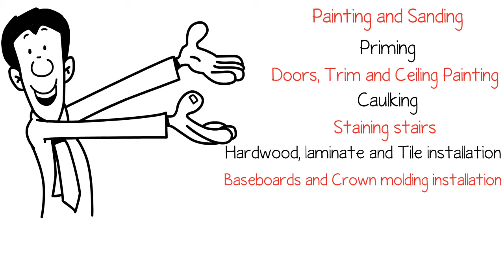Olympia Painting: Burlington, Ontario, Canada